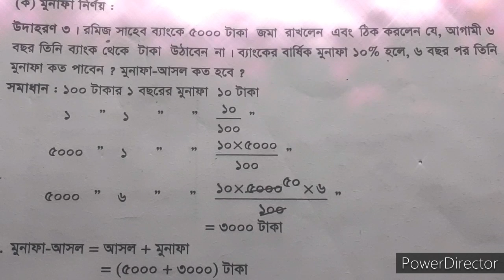Jsc math chapter =2.1(part=3) Class 8 math....by.. (Rajibul Islam) অষ্টম শ্রেণির = অনুশীলনী=২.১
অষ্টম শ্রেণির গণিত দ্বিতীয় অধ্যায়- মুনাফা।।